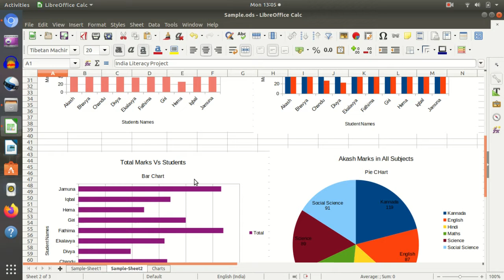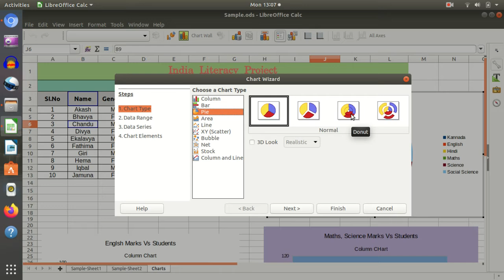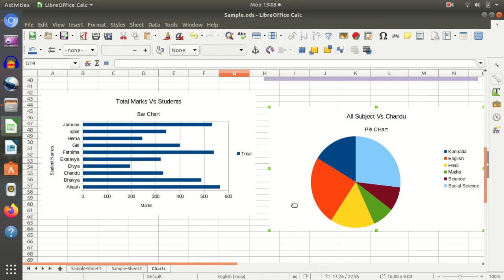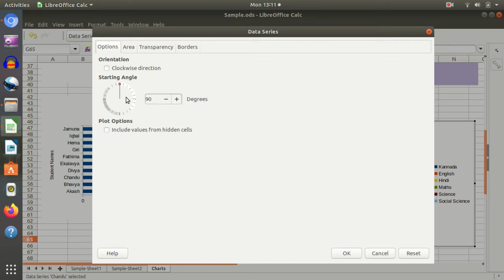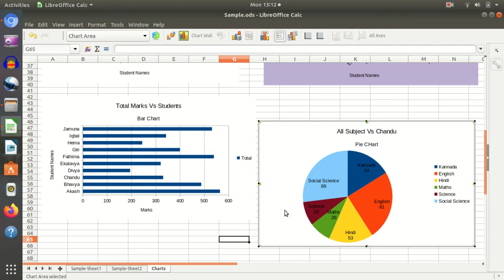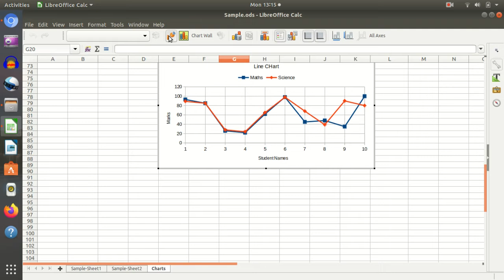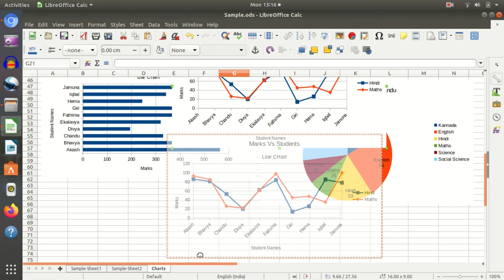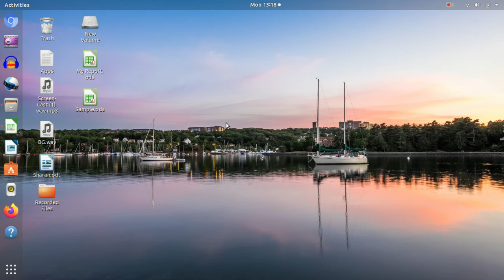LibreOffice - Ubuntu - Calc : Session8 ( Kannada )